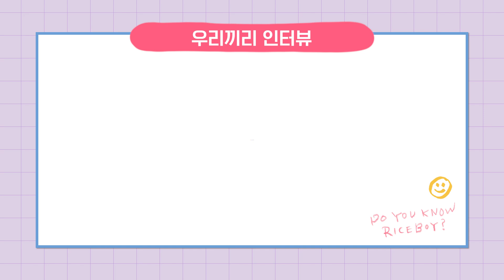[라이스보이 슬립스] 우리끼리 인터뷰1탄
THE 솔직하고 THE 유쾌한
🌾[라이스보이 슬립스] 우리끼리 인터뷰 1⃣탄
🎤앤소니 심 감독이 최승윤 배우에게